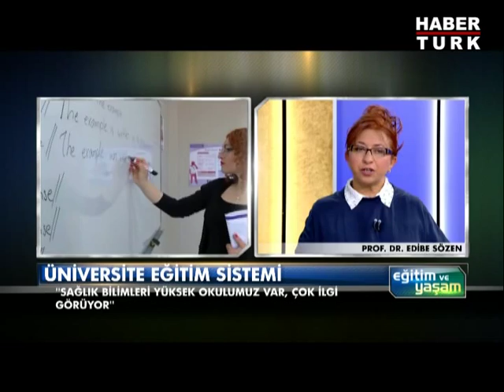Eğitim ve Yaşam - Edibe Sözen - 3 Temmuz 2013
Müge Arda'nın konuğu Prof. Dr. Edibe Sözen ile üniversite eğitimi degerlendiriliyor